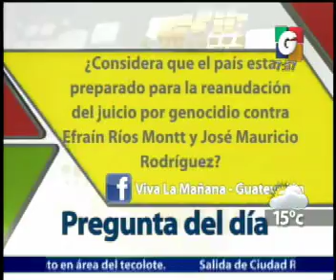Nacionales - Contacto Telefonico - La Pregunta del dia